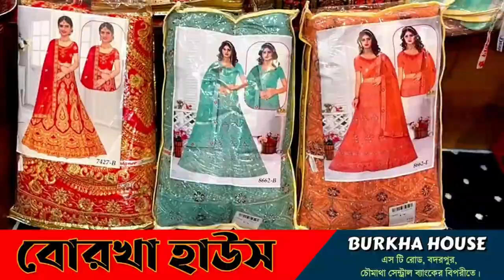রামকৃষ্ণনগরে ভলিবলে চ্যাম্পিয়ন বিদ্যানগর ক্লাব।